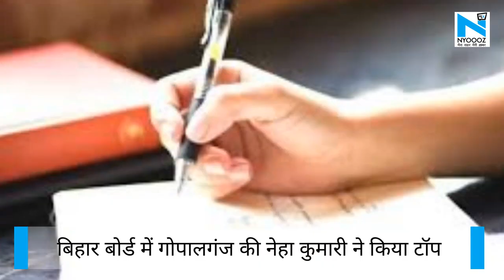Bihar बोर्ड में गोपालगंज की Neha Kumari ने किया टॉप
बिहार बोर्ड की इंटर की परीक्षा का रिजल्ट घोषित कर दिया गया है... बिहार बोर्ड की 12वीं कक्षा में 80.44 % छात्र पास हुए हैं... इस परीक्षा में गोपालगंज के बलिवन सागर गांव की नेहा कुमारी ने इंटर साइंस की परीक्षा और बिहार बोर्ड में टॉप किया है...